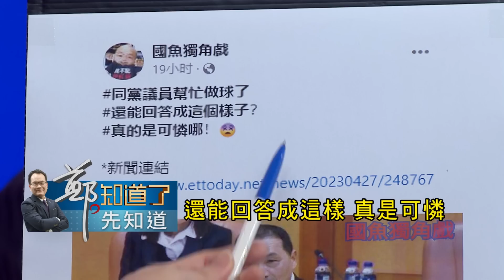出師不利?侯友宜拋"杯水論"被發現"抄來的"? 林昶佐批"難道跟外賓說兩岸論述是一個杯子?" 范世平嘲：既然用人家的東西.你就大方的承認｜呂惠敏 主持｜【鄭知道了。先知道】20230428｜三立新聞台